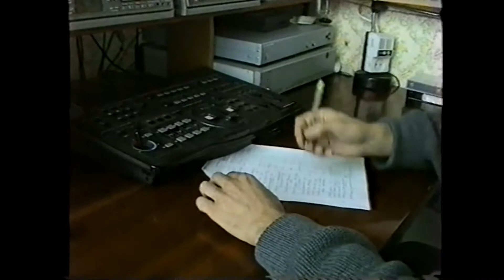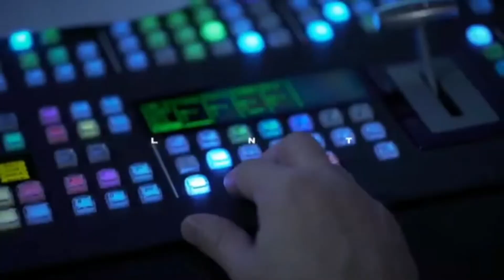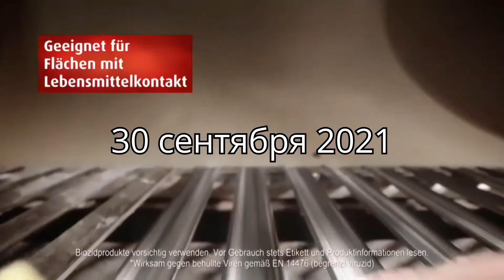Закрытые телеканалы 1